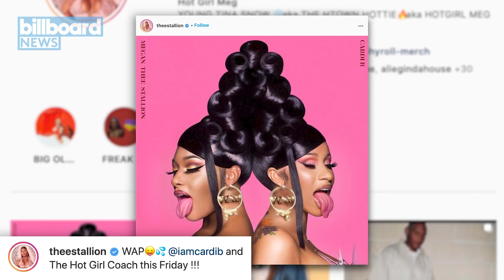Cardi B & Megan Thee Stallion collab on "WAP," BTS is confirmed for the VMAs & more | Billboard News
Cardi B and Megan Thee Stallion announce their first collaboration "WAP,” Blackpink announces the release date of their new song along with a mystery feature, and BTS will perform their new single “Dynamite” at the VMAs.